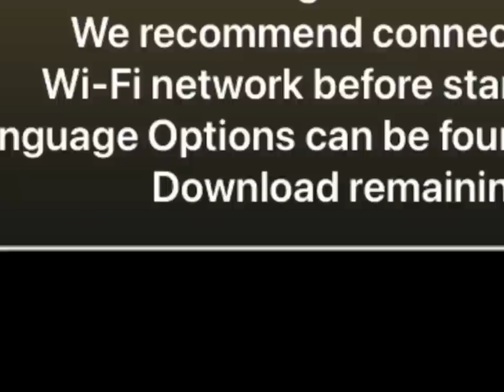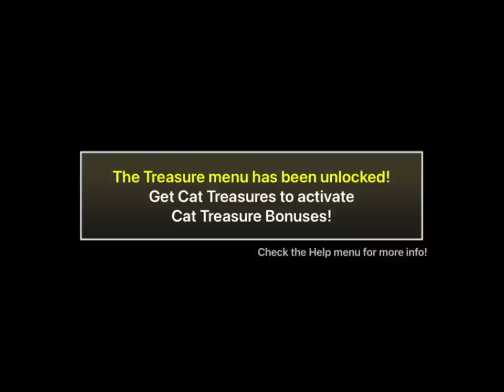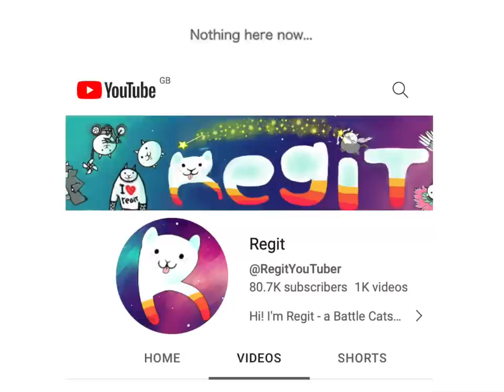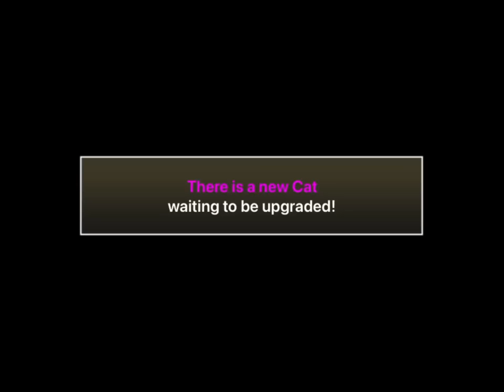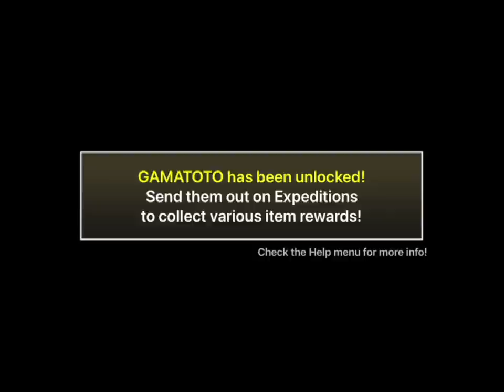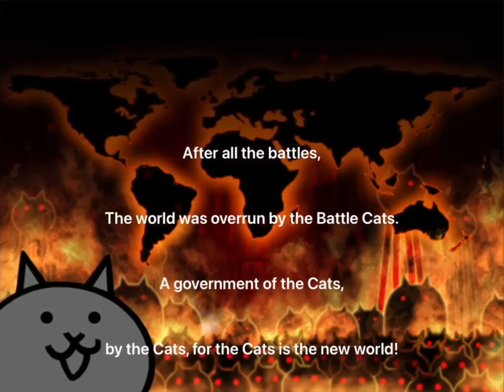start from the beginning.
What is dead may never die. Regit returns in a barnstorming romp through Empire of Cats Chapter One (with, as ever, some questionable side quests, and even more questionable luck).

- Max Verstappen cartoon by mydarklife-darkness [link not available]
- BBC, Blandings, 'The Crime Wave at Blandings'